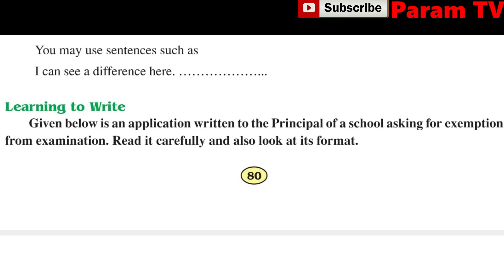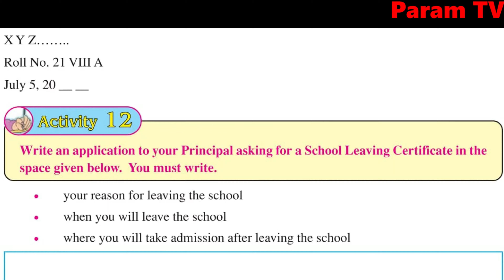Class 8, English, Application for exemption from the examination